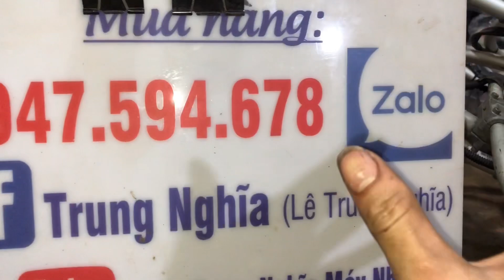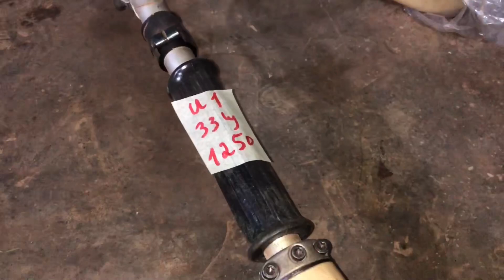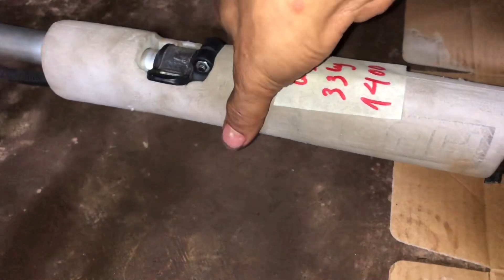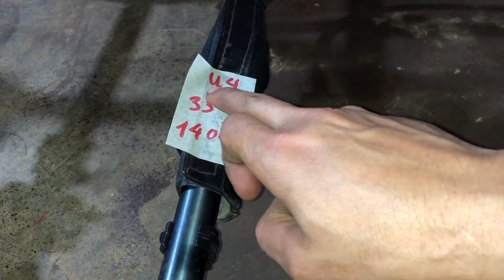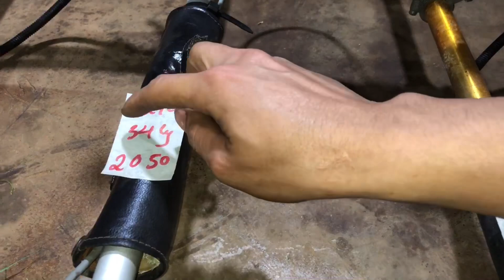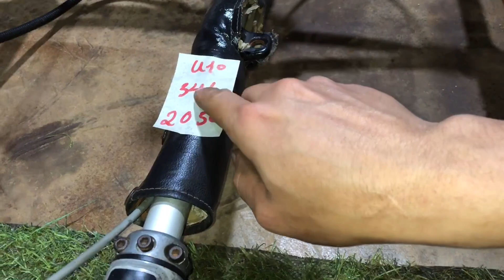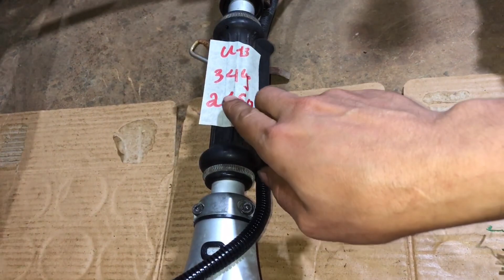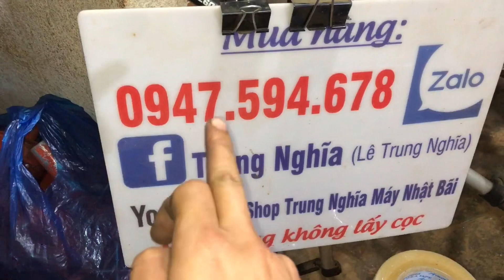29/12 Bán Thanh Lý Lô Máy cắt cỏ Nhật bãi zin nguyên bản của Nhật Giá chỉ từ 1250k … lh ☎️0947594678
STK 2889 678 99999 ngân hàng quân đội MBbank chi nhánh daknong
Chủ tài khoản : Lê văn Nghĩa